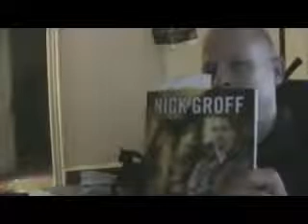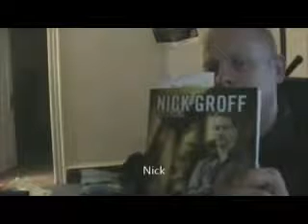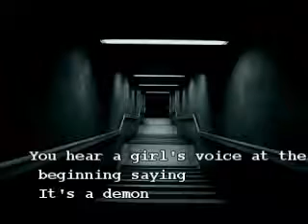Older paranormal spirit box videos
They scream my name out when i have three em pumps going. I hold up a book with Nick Groff's name on it and they say nick groff. A demon talks backwards on the spirit box and an evp which sounds like a lil girl and a demonic spirit.